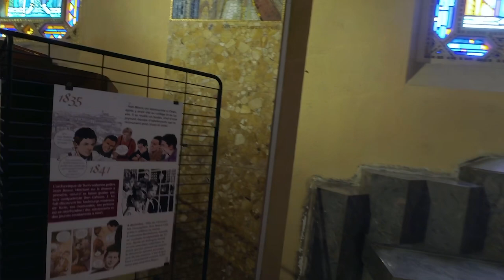Eglise Saint-Jean-Bosco, Paris - mai 2023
- When All of This is Over
- Burden Laid Down